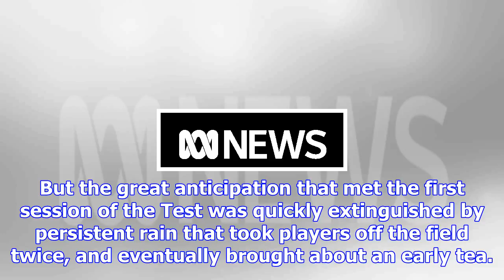Aussies dig in under lights on spirited first day in adelaide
Updated December 02, 2017 23:12:02 Australia has fought through a fluctuating first day of the day-n...